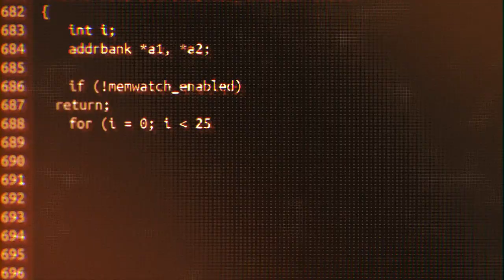With Love, Cloudera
We love doing more with data
We love ideas. Impossible ideas. We love breakthroughs.
We love our customers for saying “yes” when everything points to “no.”

They are the world changers. The mind blowers.
And finally they have a data platform that says “yes“ back.